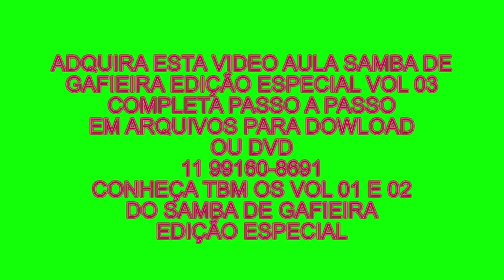APRENDA A FIGURA ASSALTO VAI E VOlTA SAMBA DE GAFIERA E ADQUIRA O DVD OU ARQUIVO COM DEZ FIGURAS !!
DVD OU ARQUIVOS PARA DOWLOAD SAMBA DE GAFIEIRA EDIÇÃO ESPECIAL VOLUME 03 PASSO A PASSO COM FRANZ ROCHA E PATRICIA AGUILAR , DVD OU ARQUIVOS COM MAIS DE UMA HORA E QUALIDADE HD , NIVEL INTERMEDIÁRIO E AVANÇADO PARA ADQUIRIR WHATS E TBM CONHEÇA OS VOLUMES 01 E 02 DESTA COLEÇÃO NO